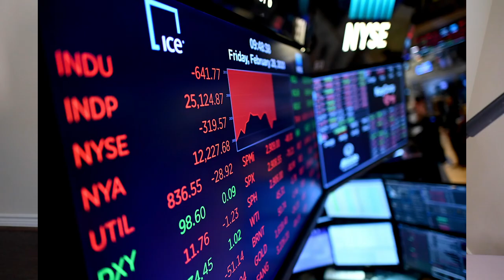Master P Talking About Money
Gotta take risks

No streams are guaranteed. ⁣
Anywhere. ⁣
Anyone who is guaranteeing you streams, is scamming you. ⁣
We have this poster on our website. ⁣
I say this in a dozen videos. ⁣
Yet, those that get playlist placement still complain when they don’t get streams. ⁣
Why?⁣
Because they don’t understand marketing. ⁣
Marketing is a risk. ⁣
And all of it doesn’t work. ⁣
I run a lot of Facebook and Instagram ads. ⁣
I have ads where I spent $200 and made $8000⁣
I have ads where I spent $600 and made $0. ⁣
Do I blame Facebook or Instagram?⁣
No. ⁣
Why?⁣
Because I know it’s a risk and that ad didn’t work. ⁣
I adjust and come back. ⁣
If your song is getting streamed, it’s either ⁣
A) it sucks. ⁣
B) that audience on that playlist ain’t feeling it. ⁣
Stop crying because you aren’t blowing up off of one marketing investment. ⁣
I’ve invested $50,000+ in my business at this point. ⁣
And that number is going to keep going up. ⁣
Because I know how to get a return. ⁣
How do I know?⁣
Because I learned from when I lost money early. ⁣
Master P told you. ⁣
I’m telling you. ⁣
Now what are you going to do?⁣
Learn the game? ⁣
Or cry and blame other people for your failures. ⁣

Do you want to get added on 6 to 20 Spotify Playlists?